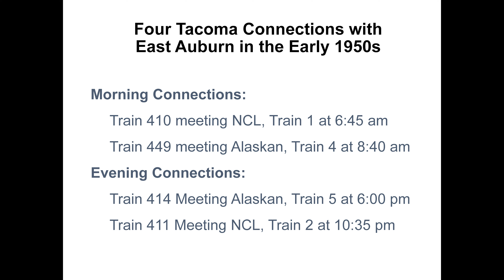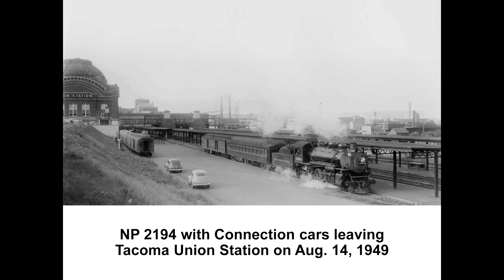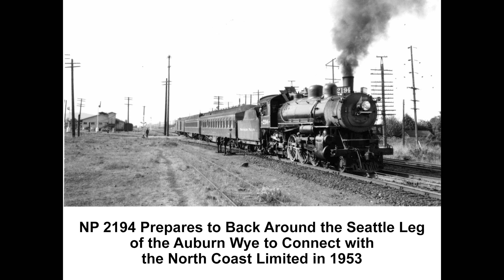Jack Christensen: The Tacoma Connection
Presentation by Jack Christensen at Highline Heritage Museum